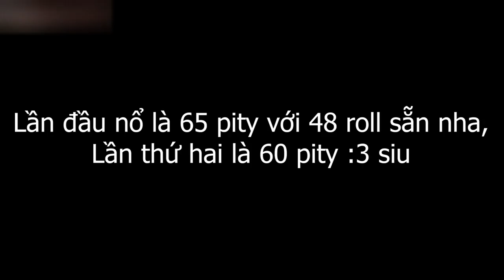Mình Trở Thành CHUYÊN GIA ĐỌC LỆNH Khi Roll Furina Cho Thằng Bạn Mình | Genshin Impact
Video này thằng bạn mình cho mình roll acc của nó với 80 roll với mục tiêu kiếm c1 Furina, nhưng với sức mạnh CHUYÊN GIA ĐỌC LỆNH của mình, thì kết quả cực kì bùng nổ! Mọi người coi để biết nó bùng nổ như thế nào nha :3

 Ủng hộ cho mình qua:
➤ MB Bank: 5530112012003 - Văn Ngọc Nguyên Hạo